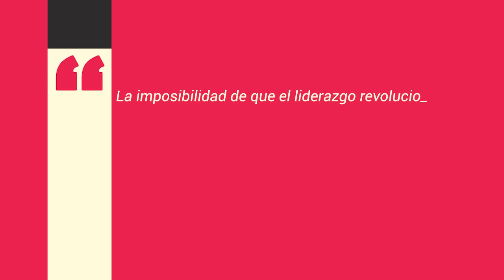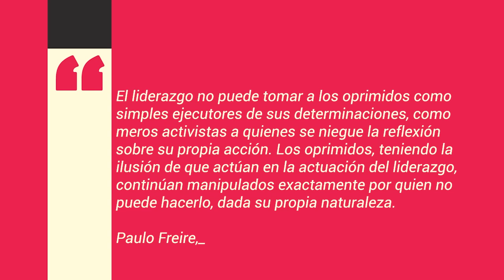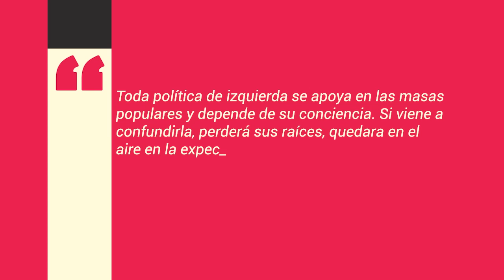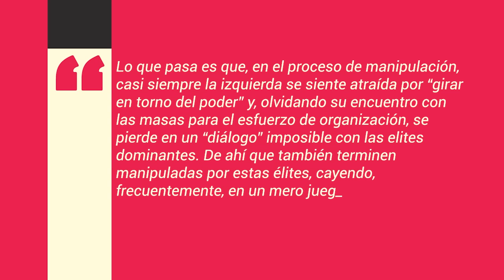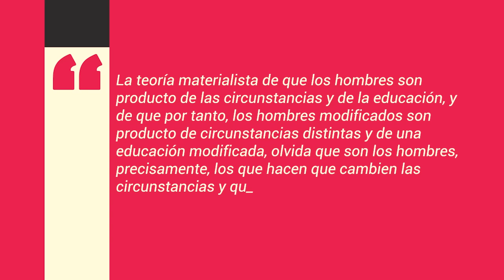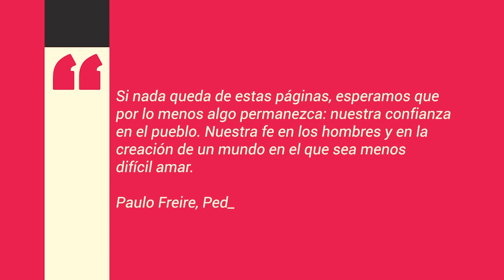Paulo Freire y la revolución | con Frei Betto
Paulo Freire fue un educador popular conocido por su crítica a la educación bancaria y por su propuesta de una pedagogía emancipadora para la clase trabajadora. Sin embargo, Freire también reflexionó sobre la revolución y sobre los métodos de dirección en el capítulo IV de la "Pedagogía del oprimido" (1968). En este programa, Frei Betto nos guía en la lectura de este maravilloso capítulo.